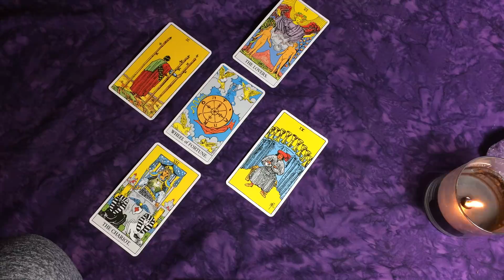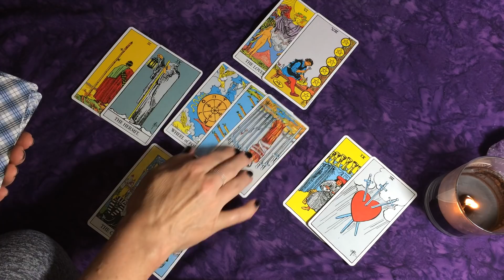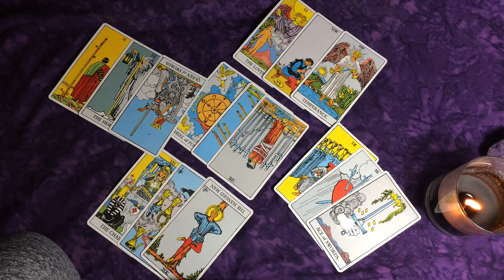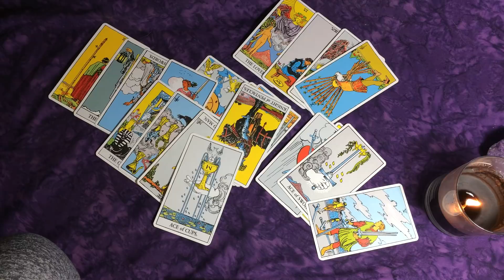Virgo - You Finally Hear From Them but do You Like What They Have to Say?